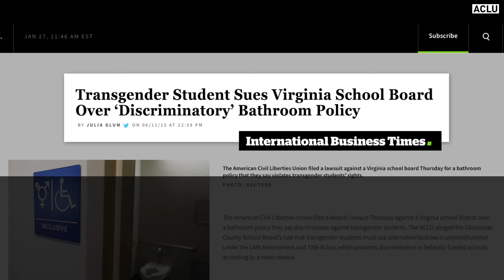Gavin Grimm Is Going to the Supreme Court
Gavin Grimm’s school board is taking him to the Supreme Court because they don’t believe that transgender students have a right to use the restroom consistent with their gender identity.

We have to StandWithGavin to ensure victory for him and trans people across the country.